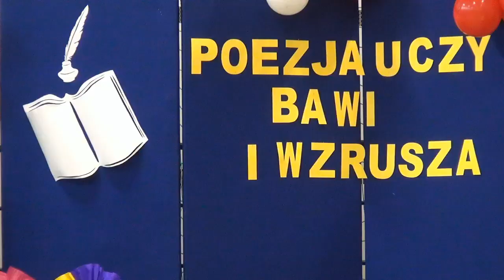„Poezja uczy, bawi i wzrusza”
„Poezja uczy, bawi i wzrusza” w Miejskim Przedszkolu nr 5 w Zambrowie
24 listopada 2022 roku